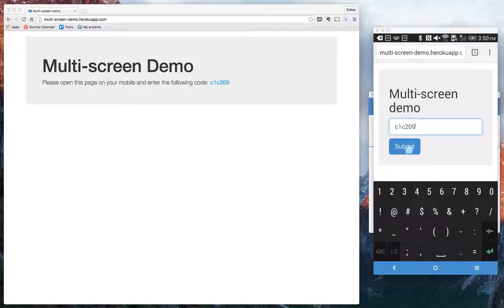multi-screen-demo - Controlling your PC web browser from your mobile phone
This was originally made in early 2014, but finally got around to putting it on YouTube.

multi-screen-demo is a Node.js / AngularJS app that uses socket.io (WebSockets) to pair a mobile and a PC. The app contains two demos. The first uses gestures on a mobile and shows the detected events on a paired PC. The sceond uses a simple D-pad controller on a mobile to move a target around on a paired PC.